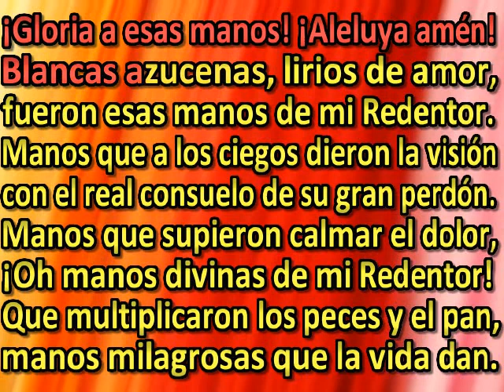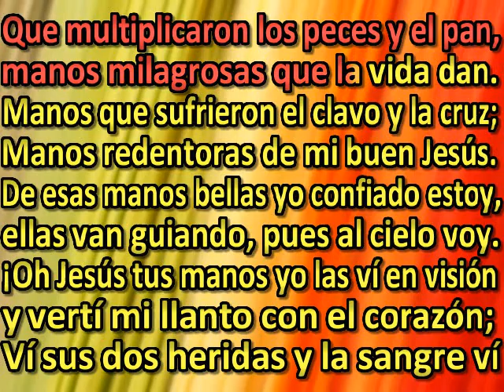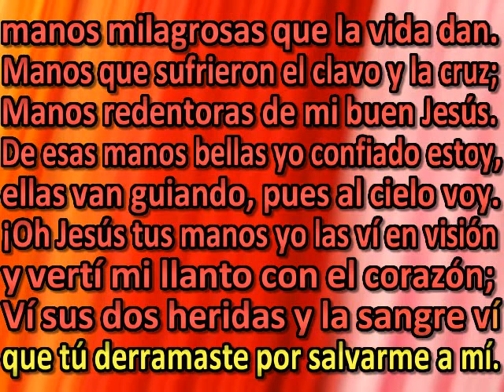Manos cariñosas, manos de Jesús